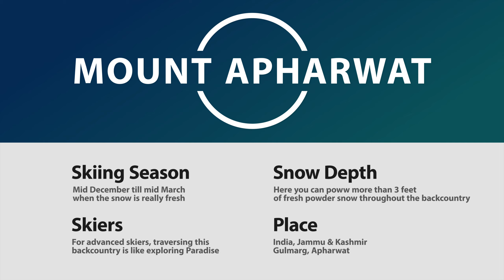Exploring the backcountry of Gulmarg for Skiing | ESI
Apharwat Peak is a summit situated at a height of 4,390 meters above the sea level in Gulmarg, India. It receives heavy snowfall and remains covered with snow for much of the year.

Check out why Skiing in this part of the Himalayas covered with beautiful powder snow is purely a bliss!

Shout out to Turtle for sharing these drone clips